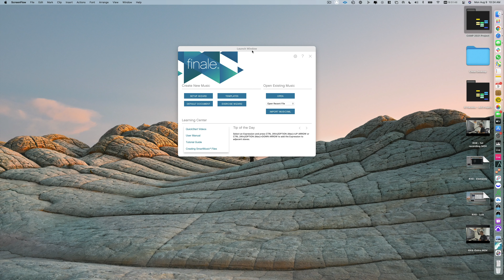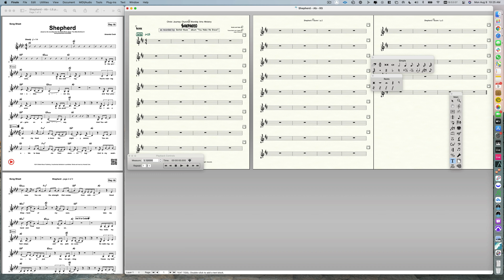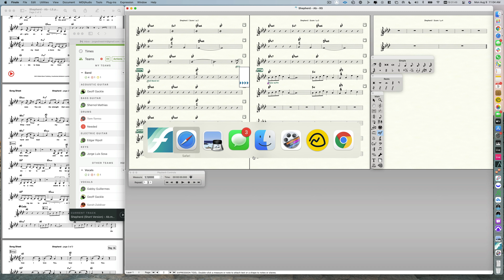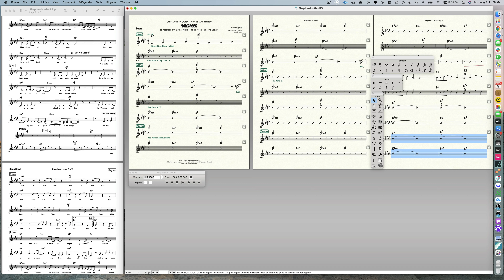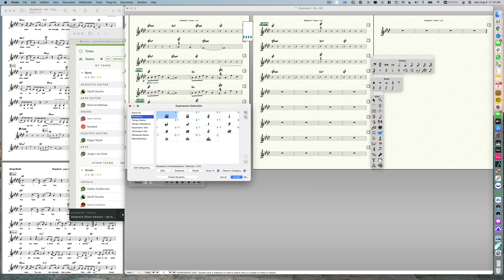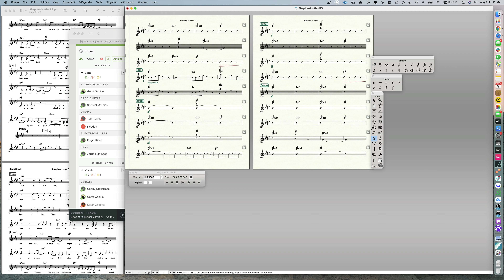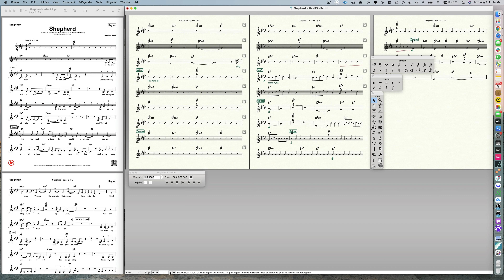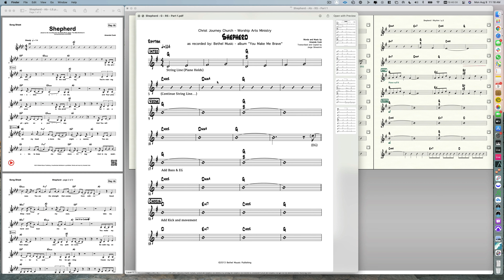🤫 Copiando música en silencio con Finale v26 🤐 // Partitura de Shepherd, Bethel Music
¡Suénalo! ¡Hola a todos!

Este es uno de estos videos LARGOS, pero yo pienso que ustedes pueden aprender algo compartiendo conmigo y viendo exactamente lo que estoy haciendo para crear y terminar esta partitura. Les agradezco su compañía  y que si les es posible, me den un poquito de oxígeno en los comentarios. Estoy copiando la partitura de Shepherd de Bethel Music

Me pueden dejar sus comentarios aquí en YouTube, o me pueden escribir por correo electrónico.

Déjenme saber cómo los puedo seguir ayudando.

¡Un mega abrazo a-pre-táuuu a todos!